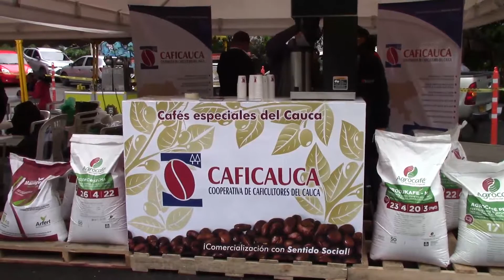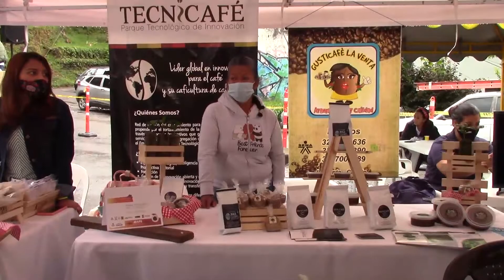Feria y muesttra de Café, Pequeños emprendedores en el Rincón Payanés